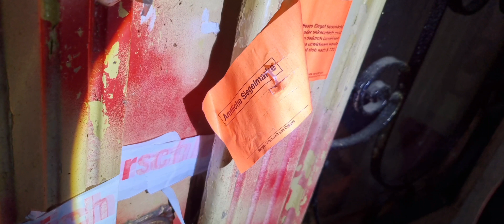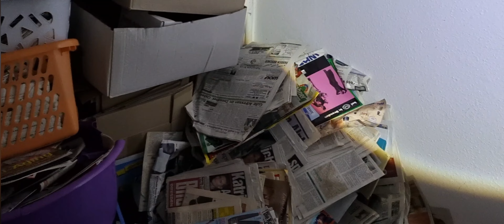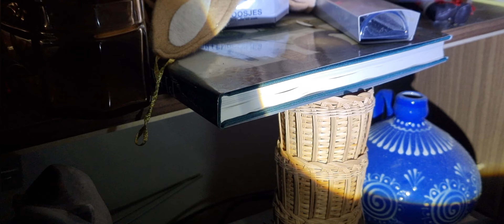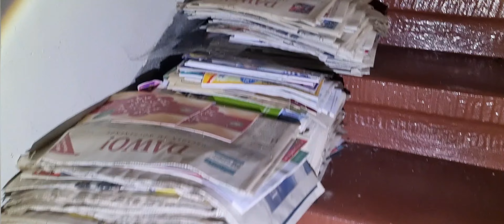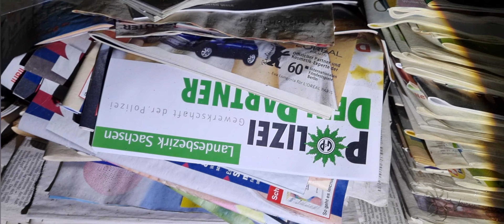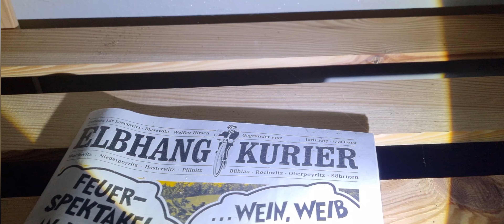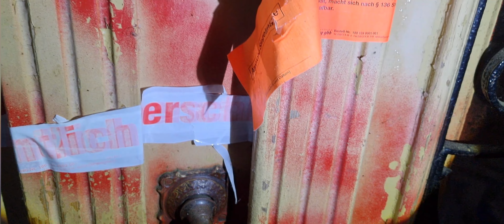Mehrfamilienhaus in Dresden-Lost Place